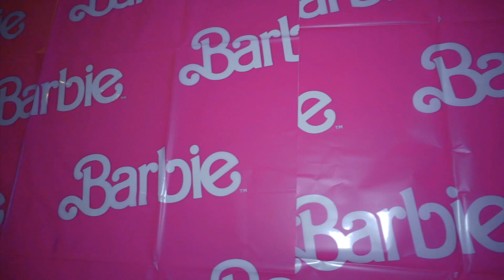Big Gaza (No 3Sum TV) EP#1 The Birthday Bash!